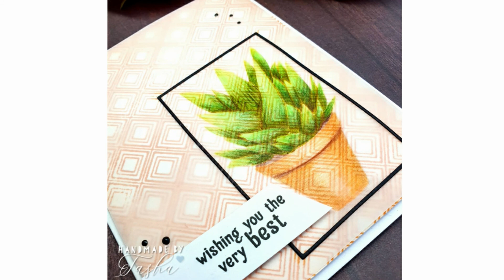No Line Colouring on Vellum - Beautiful Details AECP Level 2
In this video I show you an awesome technique for colouring onto vellum that gives that no line effect and also how I use coloured pencils to add those extra little details which take your colouring to a new level!